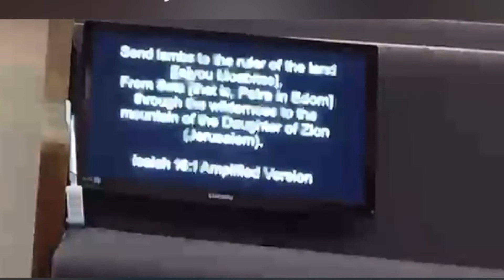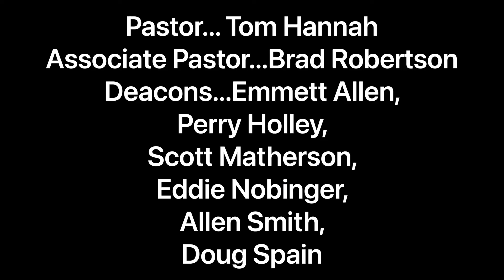Shannon 1st Baptist - Wednesday Night - October 19, 2022 - Revelation 12:6-12